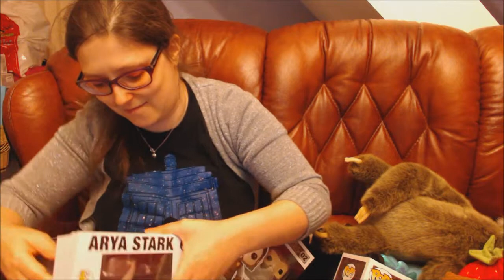Game Of Thrones Funkos: Arya Stark, Ned Stark, Jon Snow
I open three of the Game of Thrones Funko Pop figures.